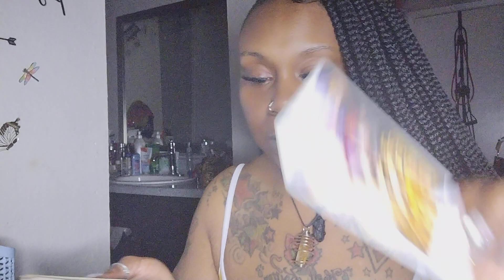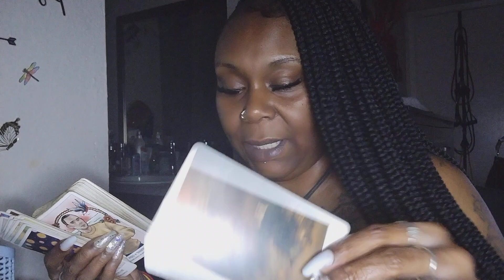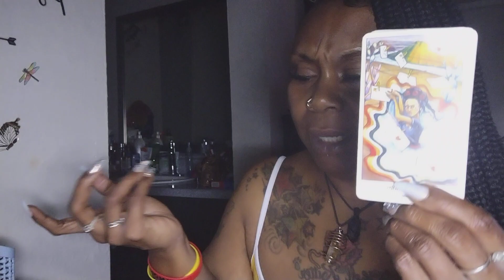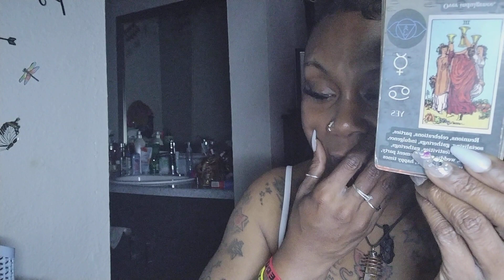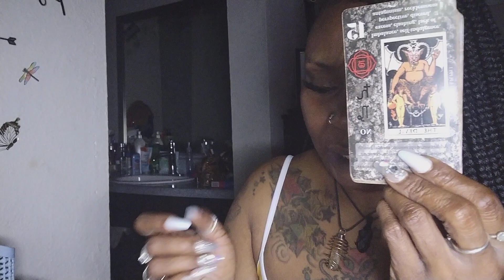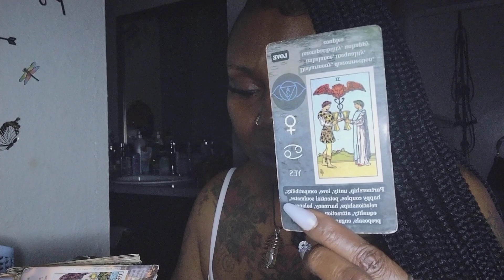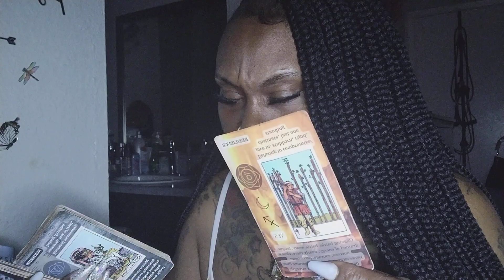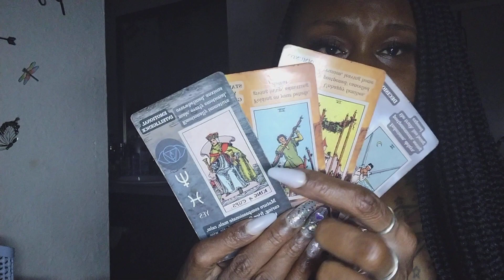WATER SIGN COLLECTIVE...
✨2Questions $11.11